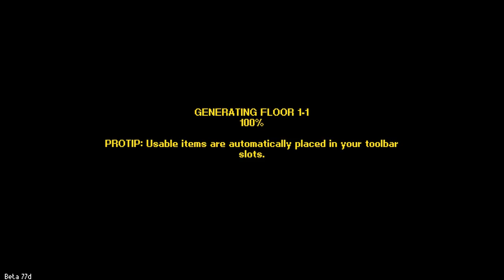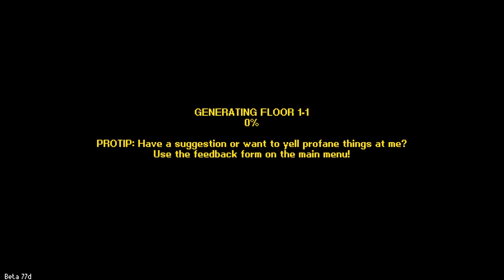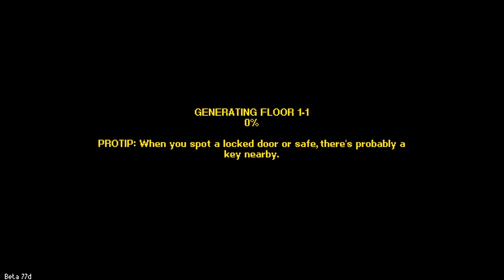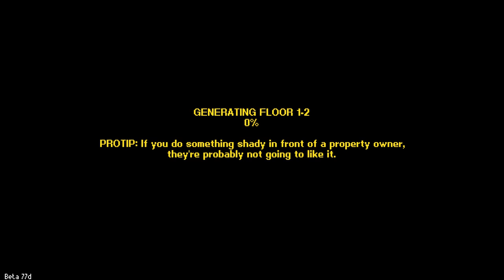Stranger Danger - Streets Of Rogue Ep. #3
The Ginger Avenger starts taking candy from this cool guy in a van we found, and then we go off to play with needles in the alley way.